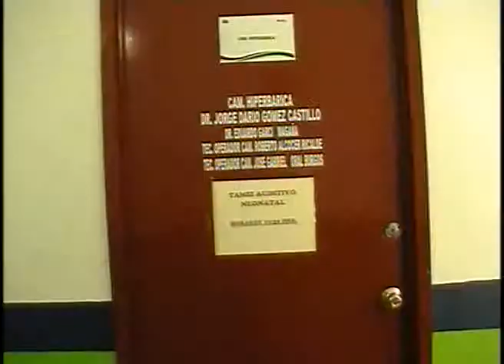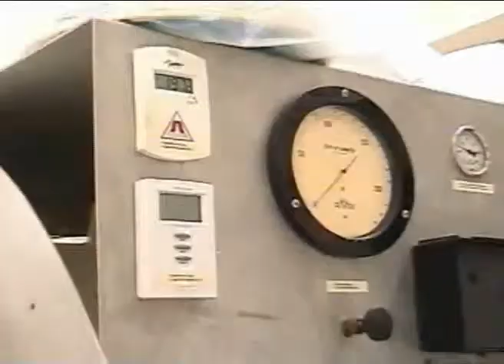sondeo inconformidad camara hiperbarica no hay nadie